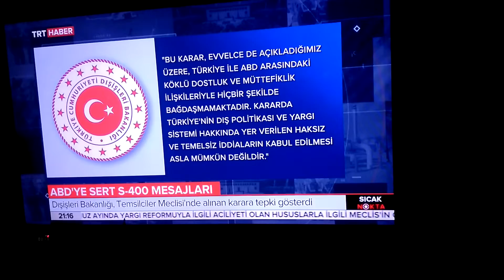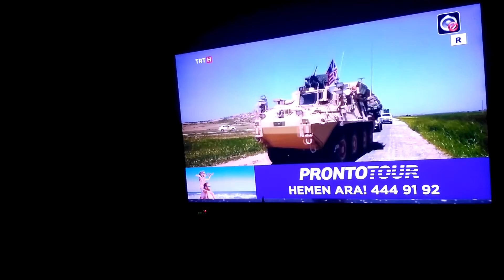Lisan ül Medine